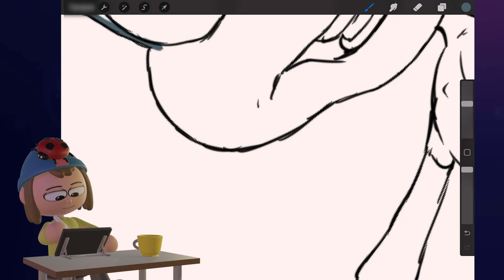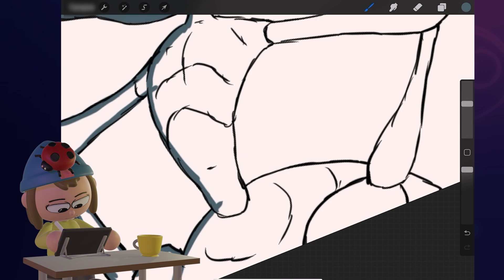Episode#3 I draw Flik from A Bug's Life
☕Brew some tea and let's draw my favorite hero🤖